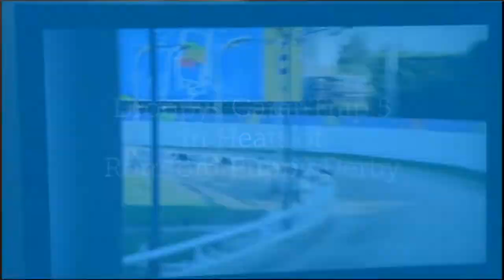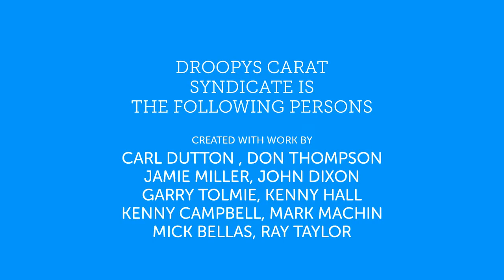DROOPYS CARAT at Romford September 2019 with Final of Romford Puppy Derby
Droopys Carat at Romford for Puppy Derby